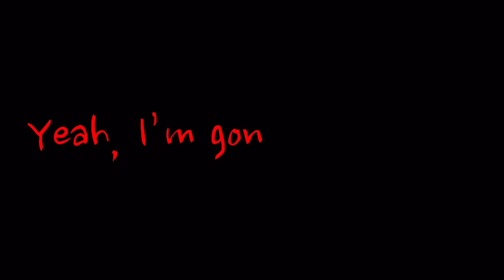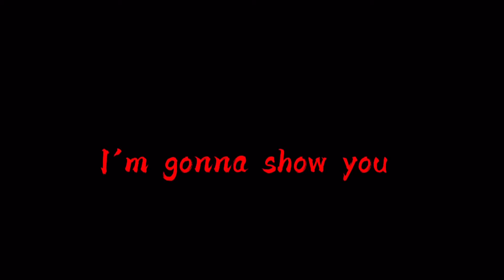I’m gonna show you crazy flash warning ⚠️ gachalife glmv FINALE of it took me by surprise الحياة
الحياة جمعنا حياته من أجلك GachaLife TikTok Compilation